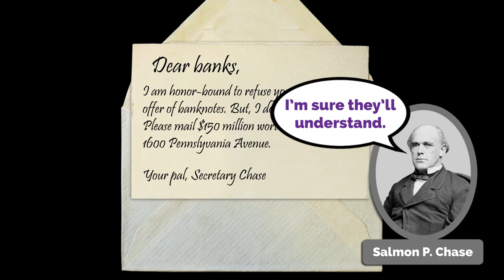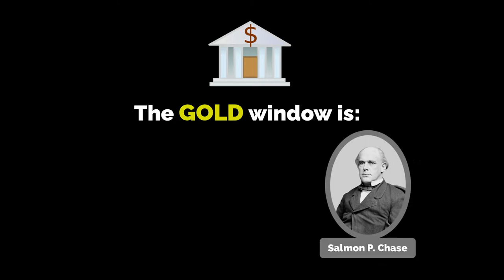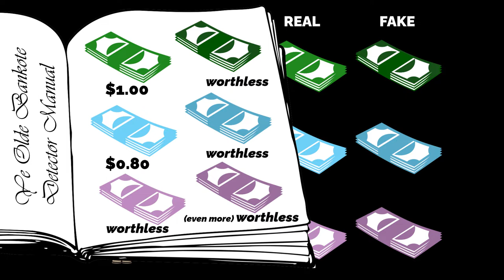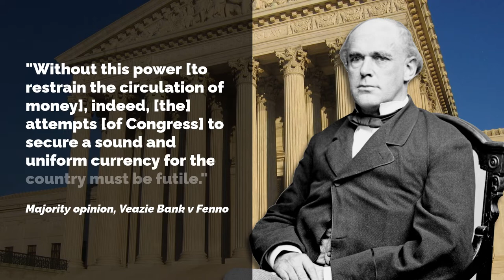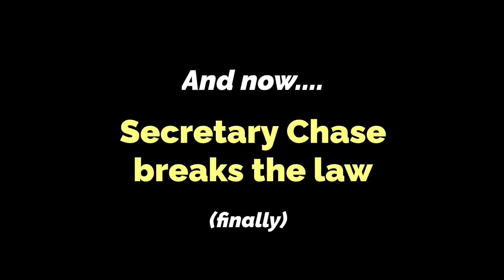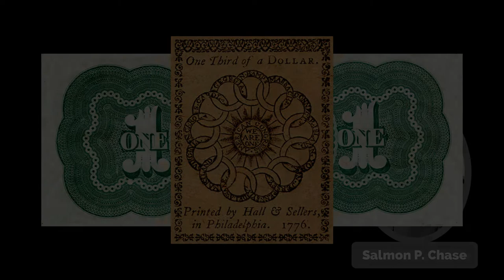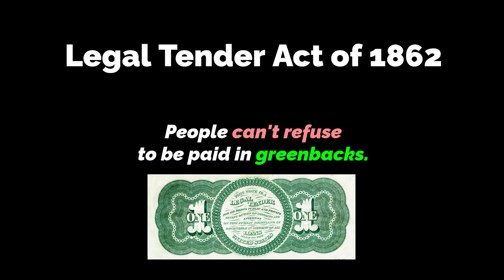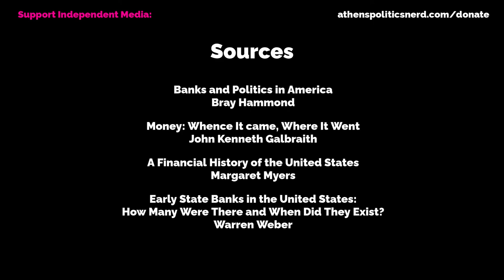Financing the Civil War: Greenbacks and the National Bank Act | The Story of Money, Episode 8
The Civil War sparked a sea change in US history. The entire nation, including its financial system, was transformed. Old problems are solved and new ones are created as Treasury Secretary Salmon Chase struggles to provide the money President Lincoln needs to deal with the rebellion. As you'll see, funding the Civil War was quite difficult and Chase had to get creative.

This is episode 8 of Dollars & Debt: The Story of Money from Benjamin Franklin to Occupy Wall Street, a series on US financial history created by Athens Politics Nerd.

SOURCES
Money, Whence it Came, Where it Went by John Kenneth Galbraith
A Financial History of the United States by Margaret Myers
Banks and Politics in America by Bray Hammond
Early State Banks in the US: How Many Were There and When Did They Exist? by Warren Weber